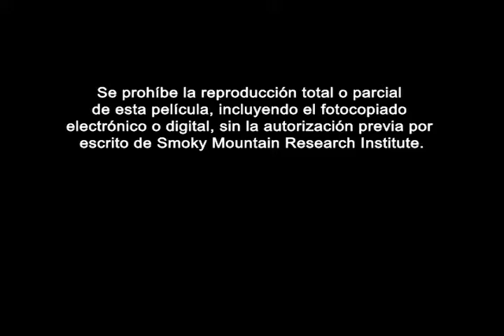Windows of Opportunity: Close To You (Spanish)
Close To You - Interacting in ways that build strong parent-child relationships.
Cerca de ti - Una interacción que construye una relación fuerte entre los padres y los hijos